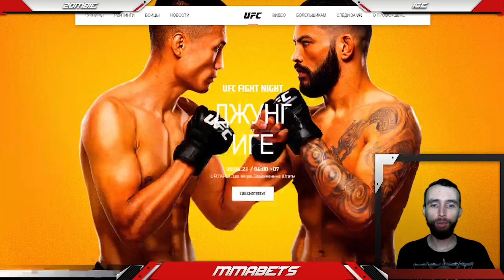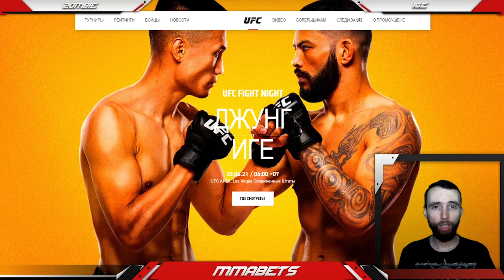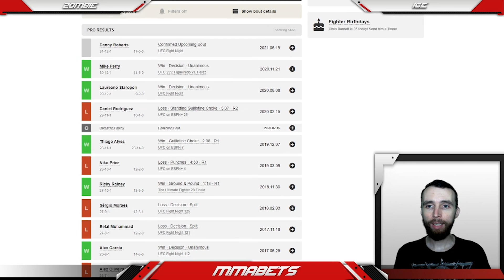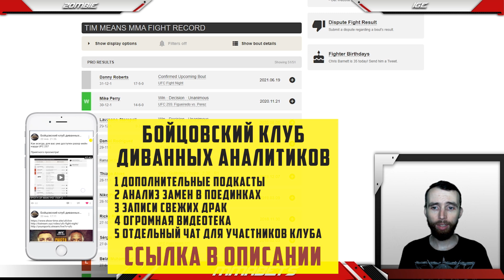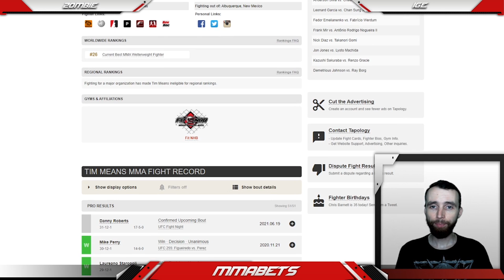ТИМ МИНС - ДЭННИ РОБЕРТС | АНАЛИТИКА И ПРОГНОЗ НА UFC FIGHT NIGHT: KOREAN ZOMBIE VS IGE | MMABETS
АНАЛИТИКА И ПРОГНОЗ НА ПОЕДИНОК ТИМ МИНС - ДЭННИ РОБЕРТС С ТУРНИРА UFC FIGHT NIGHT: KOREAN ZOMBIE VS. IGE ОТ КОМАНДЫ MMABETS

Прогнозы MMABETS: vk.cc/aAr30T

Бойцовский Клуб Диванных Аналитиков: vk.cc/aAVZ9q

Учебное пособие: vk.cc/aiE1o6